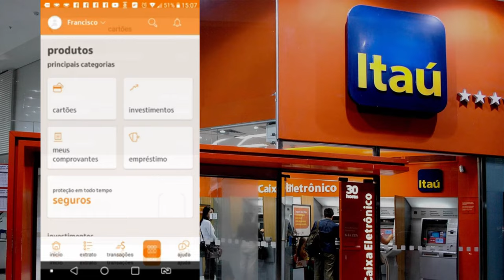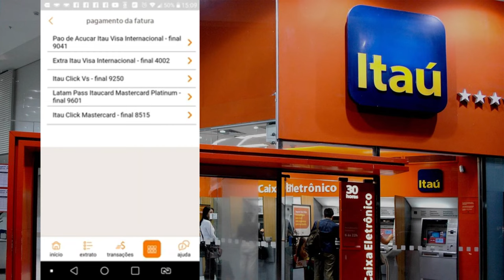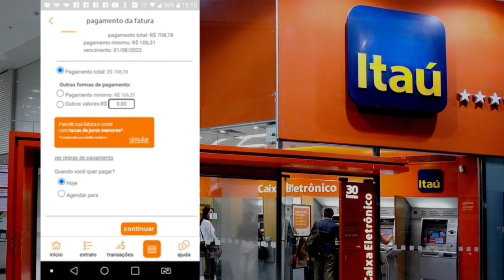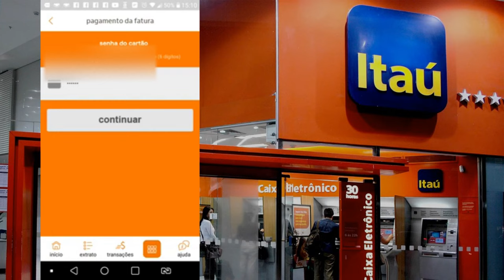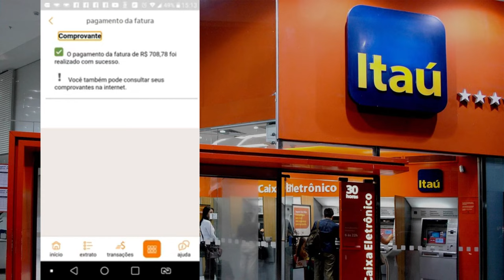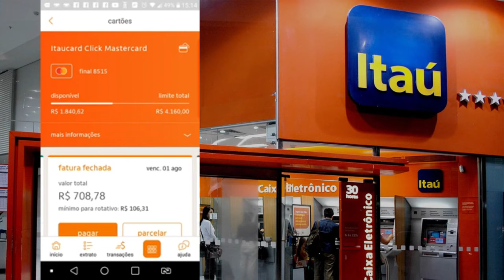CARTÃO CLICK ITAÚ! CONFIRA AS 3 FORMAS DE PAGAR A FATURA DO SEU CARTÃO DE CRÉDITO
EXISTEM 3 FORMAS DE PAGAR A FATURA DO SEU CARTÃO DE CRÉDITO, MAIS SE VOCÊ QUER TER AUMENTO DE LIMITE, APENAS UMA PODE TE AJUDAR ACONSEGUIR ESSE AUMENTO EM ATÉ 90 DIAS, SE VOCÊ TEM INTERRESE EM SABER, FICA ATÉ O FINAL DESSE VIDEO...

✅pagseguro.info/bkchqmth